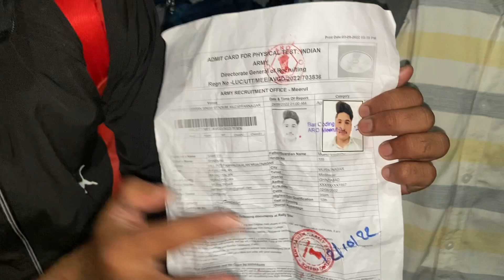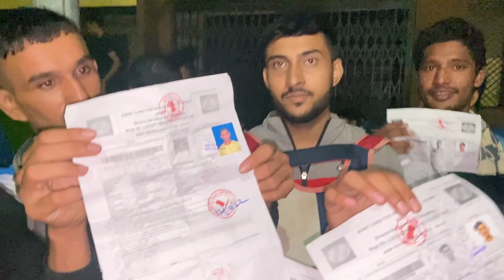मुजफ्फरनगर cancel भर्ती का token जरूर लें || ghaziabad army bharti race 2022 || agniveer bharti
मुजफ्फरनगर cancel भर्ती का token जरूर लें || ghaziabad army bharti race 2022 || agniveer bhartiमुजफ्फरनगर भर्ती में हुआ खेला😱😱 || बिना token cancel भर्ती में entry नही || army bharti race 2022
uh
increase step

army,army bharti,army race

army,army bharti,bharti race,muzzafarnagar bharti,muzzafarnagar bharti race 2022,muzzafarnagar bharti race,agniveer bharti,army bharti rally,hapur bharti